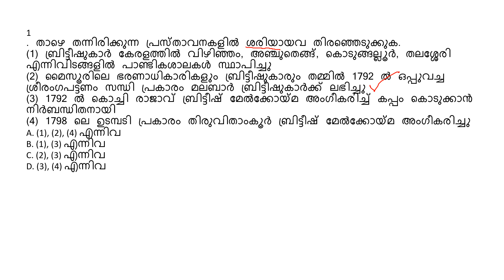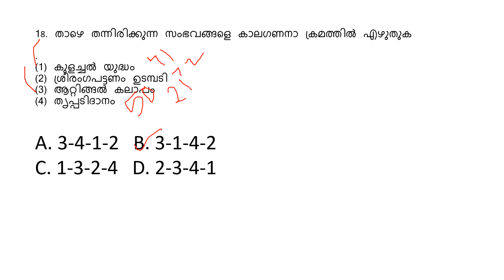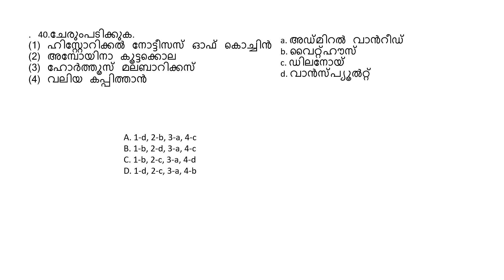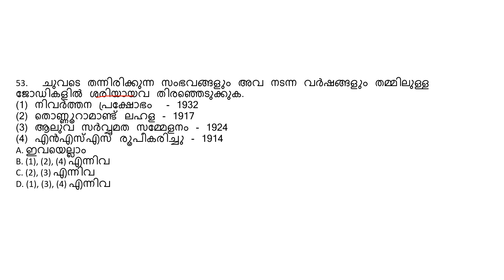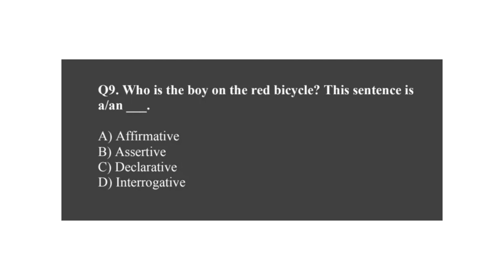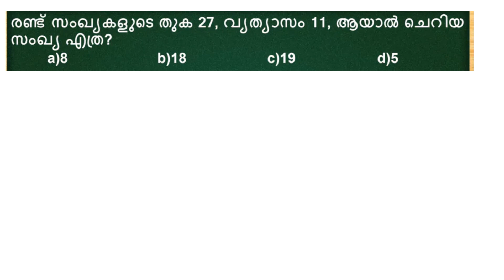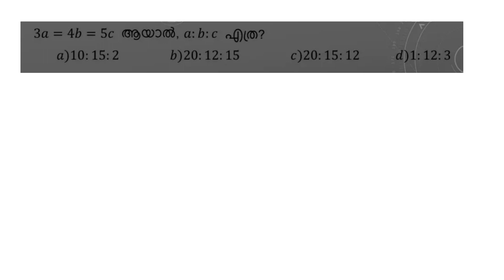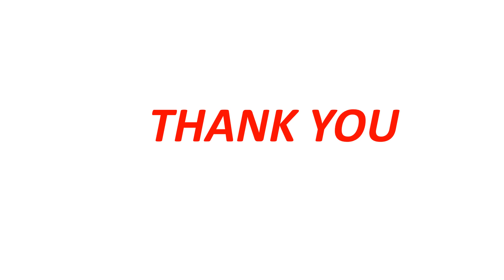SCERT based MOCK TEST for university assistant , lgs & 10 th mains :2|| statement type questions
SCERT based MOCK TEST for university assistant , lgs & 10 th mains :1|| statement type questions
GK:50
MALAYALAM:10
ENGLISH:20
MATHEMATICS:20